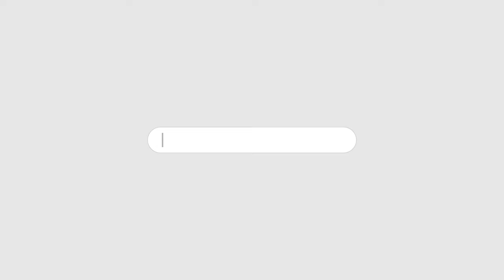ITTEHAD NEWS | BELGAUM NEWS | - ZULM KI INTAHA HI SAMAAJ ME INQUILAB KI WAJAH BANATI HAI..!!